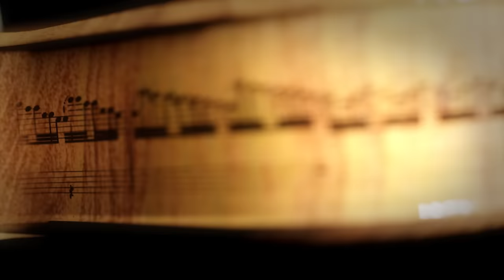Vairo - Winter (The Four Seasons)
Vivaldi: The Four Seasons: Violin Concerto in F Minor, Rv. 297 "Winter": I. Allegro non molto by Vairo

WARNING: This Video has the potential to induce seizures for people with Photosensitive Epilepsy.